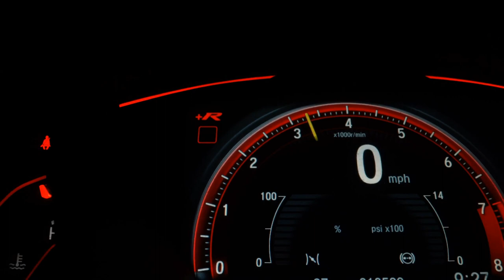CHERY TIGGO 5x - 2022 - Santo André/SP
SUPERVISÃO APROVADA 100% GARANTINDO TOTAL PROCEDÊNCIA E QUALIDADE DO VEÍCULO Veículo Impecável, Extremamente Conservado. - Aprovamos seu Crédito em Minutos com Rapidez e Sem Burocracia. - Trabalhamos Com as Menores Taxas do Mercado. - Financiamos Com e Sem Entrada em até 60x. - Aceitamos sua Carta de Crédito.entrada parcelada no cartão de crédito

Veículo: CHERY / TIGGO 5x 1.5 VVT TURBO TXS DCT
Ano: 2021/2022
Combustível: FLEX
Portas: 4 PORTAS
Câmbio: Automático
Cor: CINZA
KM: 14.000

✅ Air Bag
✅ Alarme
✅ Ar Condicionado
✅ Ar Quente
✅ Capota Marítima
✅ CD Player
✅ Desembaçador Traseiro
✅ Direção Hidráulica
✅ Encosto de Cabeça Traseiro
✅ Freio ABS
✅ Rádio
✅ Retrovisores Elétricos
✅ Teto Solar
✅ Travas Elétricas
✅ Vidros Elétricos
✅ Volante com Regulagem de Altura
✅ Limpador Traseiro
✅ Kit Multimídia
✅ Trio Elétrico
✅ Farol de Neblina
✅ Entrada USB
✅ Bluetooth
✅ Porta Copos
✅ Trava Elétrica Central
✅ Bancos Elétricos
✅ Direção Elétrica
✅ Abertura Porta Malas por Controle Remoto
✅ Android Auto
✅ Apple CarPlay
✅ Sistema ISOFIX
✅ Console Central
✅ Protetor de Cárter
✅ Rádio USB
✅ Retrovisor Retrátil
✅ Sistema Keyless
✅ Som Original